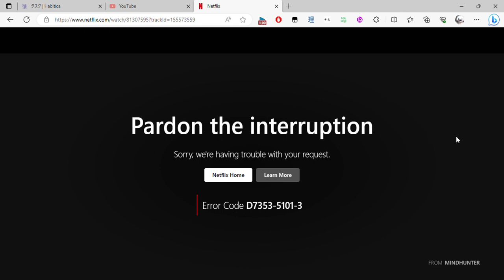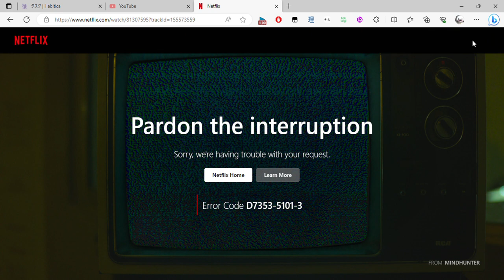Netflix Glitch cobra kai and 2 more pages Personal Microsoft​ Edge 2023 06 24 11 33 26